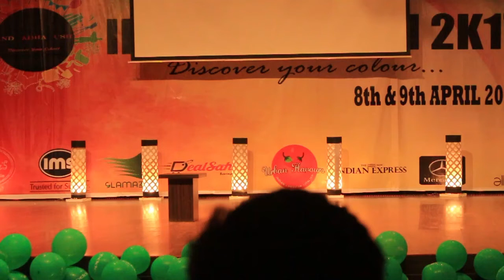sorabh pant live in kiit university - intro